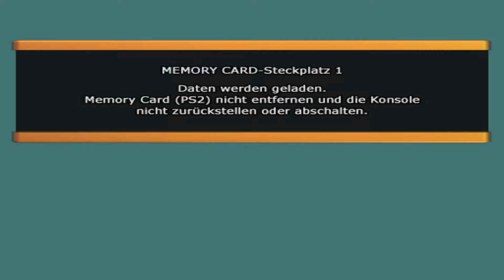Dragonball Budokai Tenkaichi 1 Story #1 [Deutsch] (SaiyajinSaga)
story tenkaichi3 dragonball 👌 Hat es dir gefallen? Willst du mehr davon? Schreib es in die Kommentare ;) Um kein Blödsinn mehr von mir zu verpassen, könntest du mich abonnieren und/oder meine Instagaramm/Twitter folgen, würde mich sehr freuen ;) Ich habe jetzt auch twitter Instagramm Mein Discord Server ✘ So kannst du helfen Twitch • Gefällt dir ein Video? Dann zeig es durch eine Bewertung und schreibe am besten einen Kommentar der mir Feedback gibt! :) • Hast du einen Videowunsch? Dann äußere ihn unterm Video! •Fragen? Dann stell sie in den Kommentaren! :) Ihr habt wünsche was ich aufnehmen soll,welche charaktere ich nehmen soll oder sonstige wünsche ab in die kommentare! Viel Spaß beim Video!